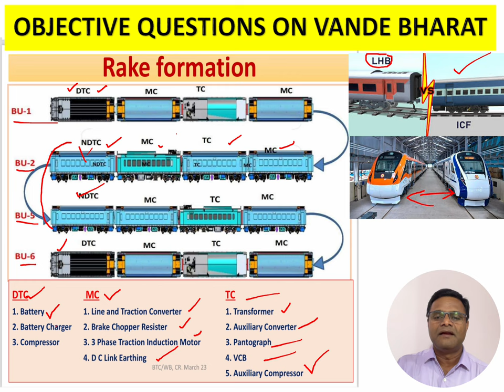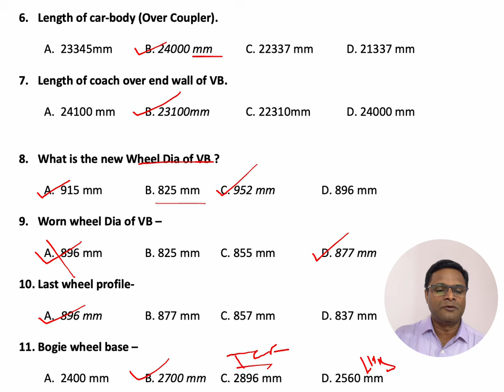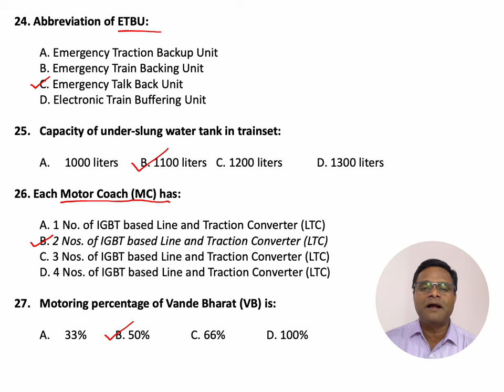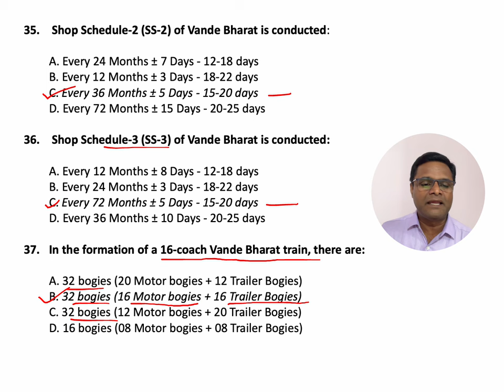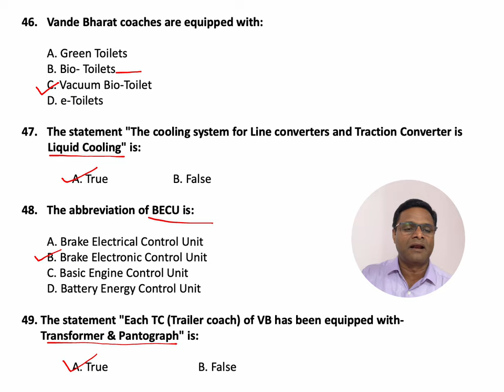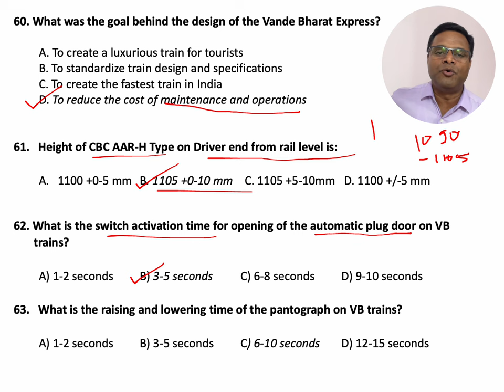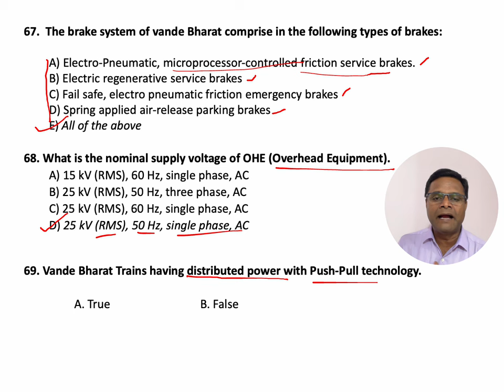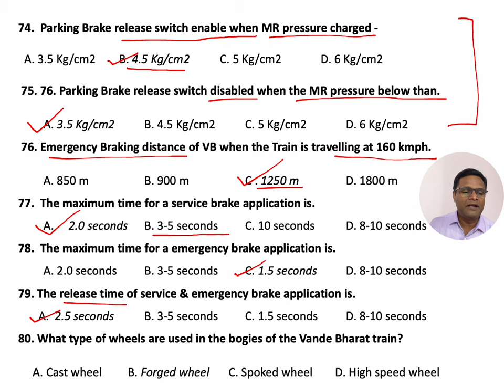Multiple Choice Questions (MCQ) on Vande Bharat, Part 1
Part-1, Objective Question Bank on Vande Bharat, Central Railway Vande Bharat